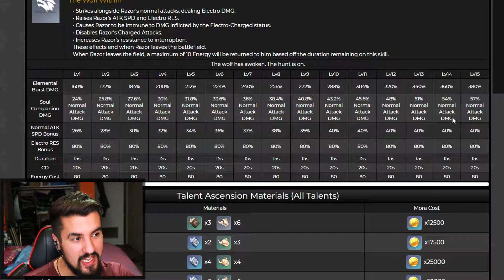How Good Is A Talent 12 Razor! | Genshin Impact | [Razor Build & Showcase]